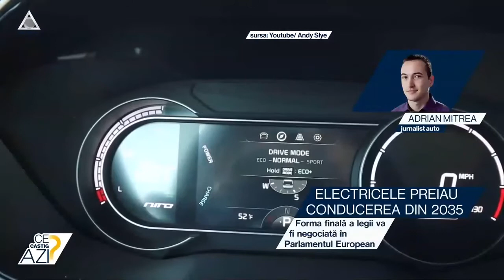2035, anul în care mașinile electrice preiau conducerea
➥ Comercializarea mașinilor cu motoare convenționale va fi interzisă din 2035.
➥ Miniștrii Mediului din statele UE au ajuns la un consens.
➥ Forma finală a legii va fi negociată în Parlamentul European.

➥ Aleph Business este al doilea canal de Social Television din seria Aleph, concepută de Adrian Sârbu. Aleph Business este dedicat spectatorului smart, educat și suficient material. Cel care vrea să știe. Conținutul canalului oglindește sfera intereselor acestui target. Programele de știri și de analiză sunt create după obiceiurile de consum ale Smartului.